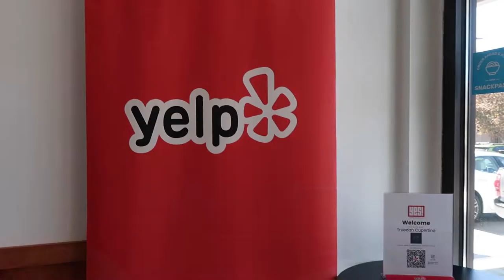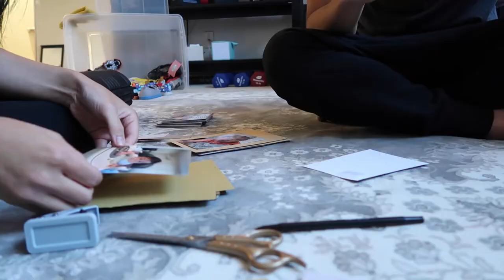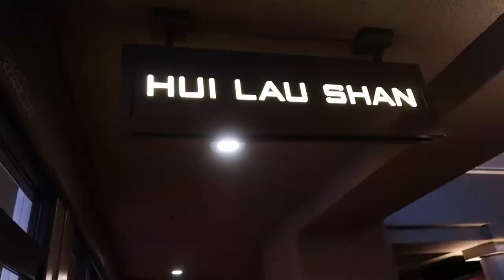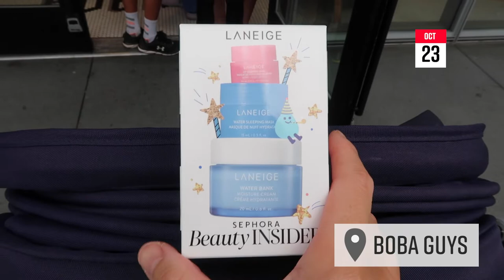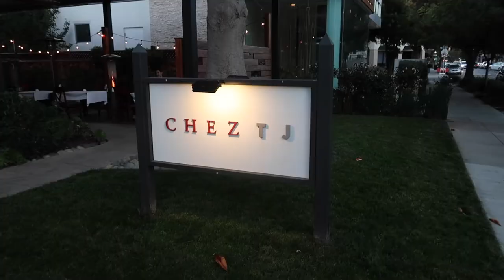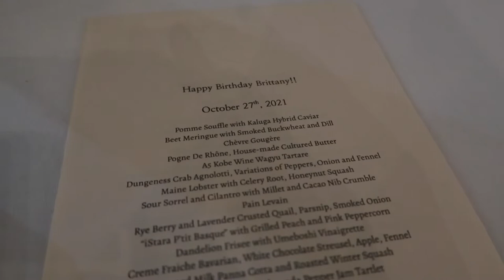October vlog (socal trip, planning for ezra's birthday and my birthday)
Ready for a long vlog? October was jam packed! We drove down to SoCal to celebrate Ezra’s birthday and got to drink a lot of boba and spend time with family.  We also celebrated my birthday towards the end of the month and then dressed up for halloween.

ITEMS MENTIONED:
+ Solid Starts Smash Cake Recipe

SONG:
+ Exhale by kelsat

+ My name is Brittany and I’m a lawyer living life in the Bay Area.  I love showing you guys what my life is like here in the Bay Area, which includes eating at delicious places, exploring fun things and navigating being a first time mom.  Your support means the world to me :)

Experience the Bay Area through my lens.

FTC: This video is not sponsored, but I was gifted a box of cookies from Bang Cookies.